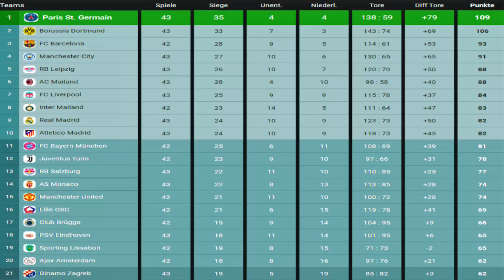#894 FC Basel vs. Glasgow Rangers | Spieltag 43 | FIFA 23 | M.E.L.O. 2